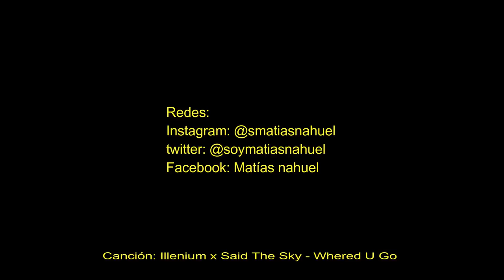La patagonia en 1 minuto | ARGENTINA | Matías Nahuel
Recopilación de videos grabados entre las fechas 25/01/2018 a 10/02/2018.

Emprendí mi viaje el 25 de enero a las 8 de la noche, en este, conocí el sur de Argentina y recorrí las localidades de Bariloche, Esquel, El bolsón, El calafate y El Chalten, lograr todo esto por mi cuenta me hizo entender que con esfuerzo y voluntad, todo es posible.

Si te gusto el video deja tu me gusta y compartilo.

Nos vemos cuando me veas!

Canción de fondo: Illenium x Said The Sky - Where'd U Go